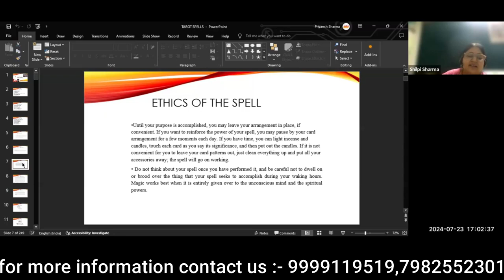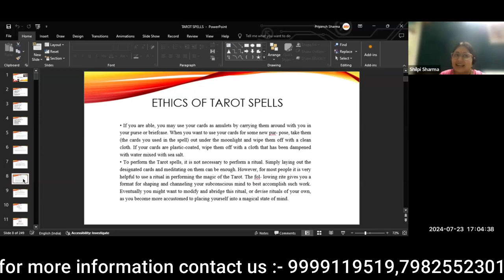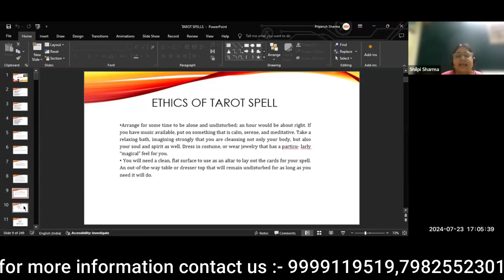Ethics of Tarot Spell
✅ Class Timing: Tue and Thu at 4:30pm
✅ Duration - 2 month course Get:
👉 Live Classes

Course Content
DIVINE - MAGIC - COUNT - BEGIN- NOW Life is full of uncertainity and many times we find ourselves as victims, when we take control of our situations the world becomes friendly. Performing Tarot spells that use positive visualizations and affirmation can help us improve the quality of life and achieve our goals.

CONTENTS TO BE COVERED :
🕯️INTRODUCTION TO TAROT SPELLS
 🕯️HOW TO WORK THE TAROT SPELLS
🕯️ACCESSORIES OF SPELLS
🕯️LAYOUT OF CARDS
🕯️MEDITATION AND VISUALIZATION
🕯️AFFIRMATIONS RELATED TO SPELLS AND THE COMPLETION PROCESS
🕯️SPELL TO GET AN ACTION DONE
🕯️SPELL TO OVERCOME ADDICTION
🕯️SPELL TO HELP ANIMALS
🕯️SPELL FOR DRAWING CREATIVE ABILITIES
🕯️SPELL FOR BEAUTY, HEALTH AND FITNESS
🕯️SPELL TO CHANGE THE SITUATION
🕯️SPELL FOR CONCEPTION OF A BABY
🕯️SPELL FOR SUCCESS IN COMPETITION
🕯️SPELL TO HELP IN GOOD DECISION MAKING
🕯️SPELL TO ENCOURAGE GOOD DREAMS
🕯️SPELL FOR POSITIVE OUTLOOK AND CHEERFULNESS
🕯️SPELLS FOR HARMONIOUS RELATIONSHIP IN A FAMILY
🕯️SPELL FOR FINDING A DREAM HOME
🕯️SPELL FOR SALE OF PROPERTY
🕯️SPELL FOR A JOB AND PROMOTION
🕯️SPELL FOR SUCCESS IN LEGAL MATTERS
🕯️SPELL TO ATTRACT LOVE
🕯️SPELL TO ATTRACT MONEY
🕯️SPELL FOR SELF IMPROVEMENT
🕯️SPELL FOR STRESS RELEASE

ONLY PRE REQUISITE FOR THESE SPELLS IS KNOWLEDGE ABOUT TAROT CARDS : RIDER WAITES